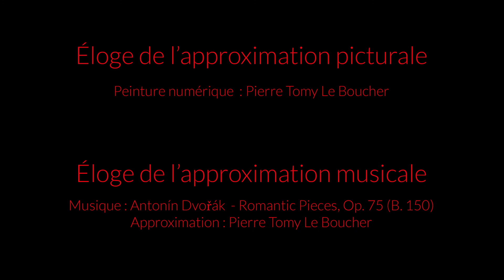Élection Présidentielle 2017 - France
11 candidats représentés à la manière de l'éloge de l'approximation.